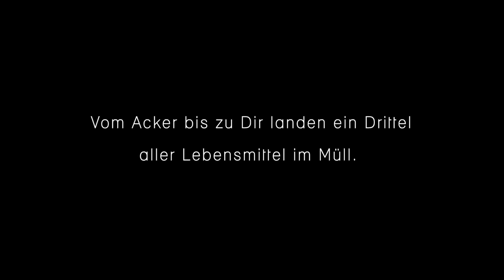Sukuma Award - Kann das weg?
Die Idee zu diesem Spot haben wir einer anonymen Dresdnerin zu verdanken, die am Wettbewerb zum Jahresthema "Nachhaltige Ernährung" teilnahm und gewann. Die einfache Eindringlichkeit der Verschwendung überzeugte unsere Jury bestehend aus Teammitgliedern und Ehrenamtlichen von Sukuma, sowie Partner*innen und Freund*innen des Vereins.

"Kann das weg?" wurde mit dem professionellen Filmteam der ravir film GbR unter Leitung des Regisseurs Thomas Frick für die Kinoleinwand realisiert. Wir danken allen engagierten Freiwilligen, Statist*innen und den Schauspieler*innen (Nadja Stübiger, Marcus König, Jurij, Veronique Weber-Karpinski) für ihren besonderen Einsatz. Auch der Elbepark und die Dresdner Tafel e.V. haben zum Gelingen des Filmdrehs beigetragen.

Der Bildungs- oder Antiwerbe-Spot thematisiert durch bewusste Zuspitzung das Ausmaß der Lebensmittelverschwendung und die globalen Auswirkungen unseres Konsumverhaltens. Essen ist eine alltägliche Kulturpraxis die unseren Umgang mit knappen Ressourcen deutlich macht aber auch viel gesellschaftliches Veränderungspotential in sich trägt. Der Social Spot soll die Zuschauer mit Humor dazu anregen ihre Wertschätzung für Lebensmittel zu überdenken und Verantwortung für das eigene Handeln zu übernehmen.